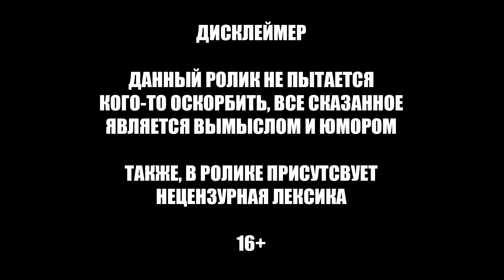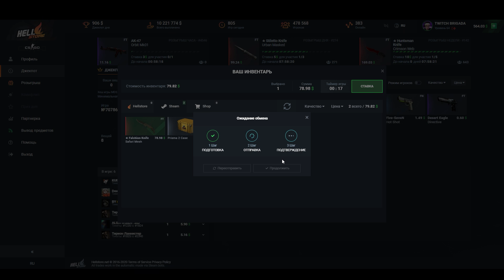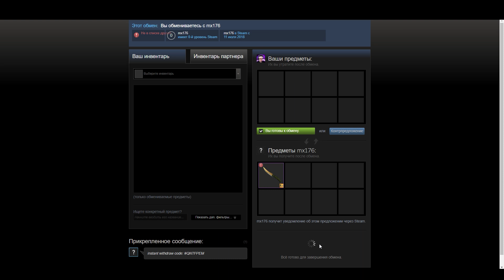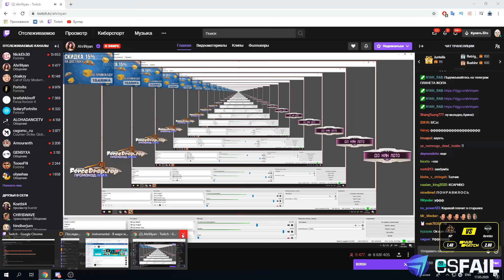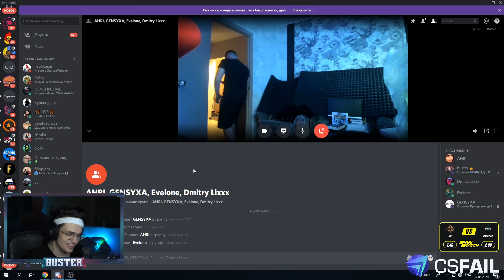ПРАВДА ИЛИ ДЕЙСТВИЕ ft. BUSTER , EVELONE , GENSYXA , AHRI NYAN , DMITRY LIXX /ЧАСТЬ 2